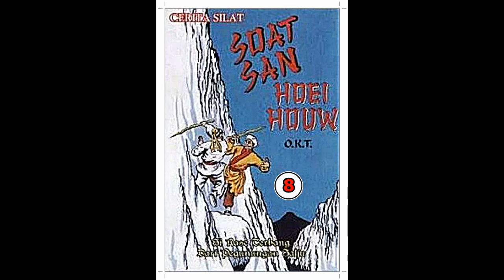Seri Cerita Silat Si Rase Terbang Dari Pegunungan Salju Jilid 8